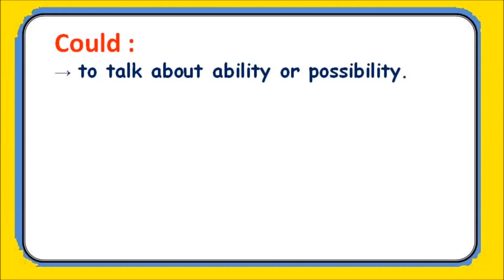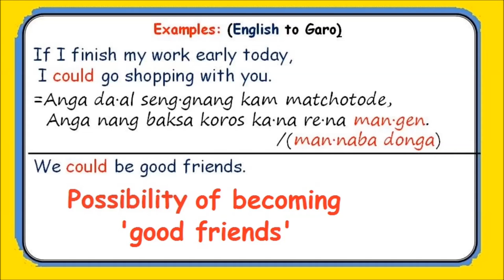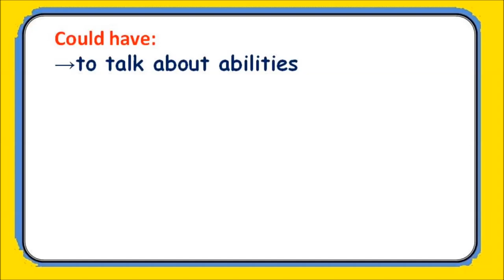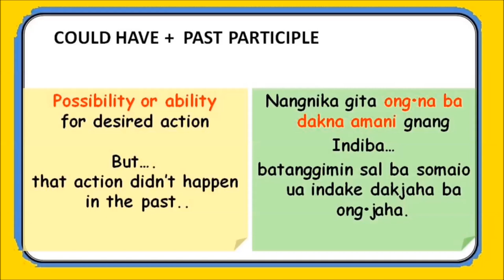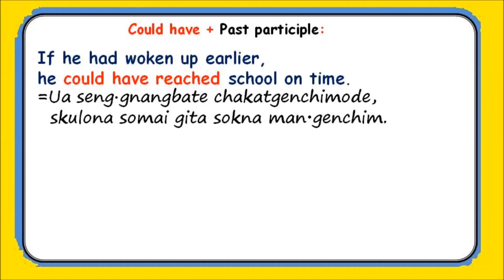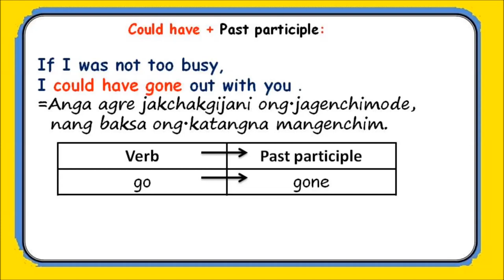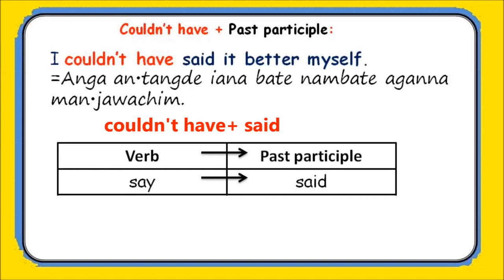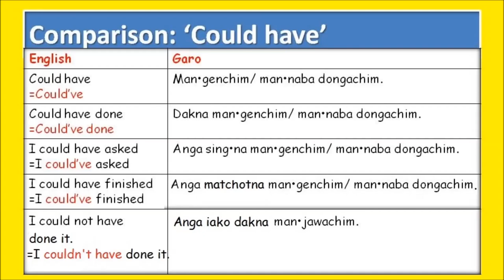COULD AND COULD HAVE | MODAL VERBS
COULD ARO COULD HAVE KO ENGLISHCHI TIK ONG'E JAKKALANI ARO A'CHIKKUCHI JAKKALSKAANIKO MESOKANI.